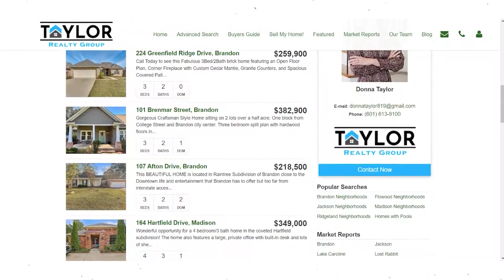Living in Central Mississippi - Taylor Realty Group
Are you looking for a house for sale in Central Mississippi?  Do you want to move to a new neighborhood in the Central Mississippi area, but don't know which one?

I'll tell you all you need to know about living in Central Mississippi. Most of my clients fall in love with their new home as soon as I show them, maybe you're next?